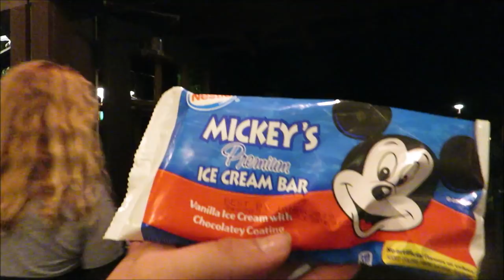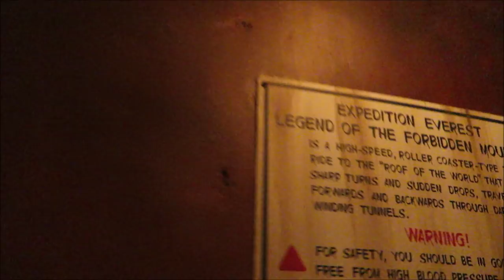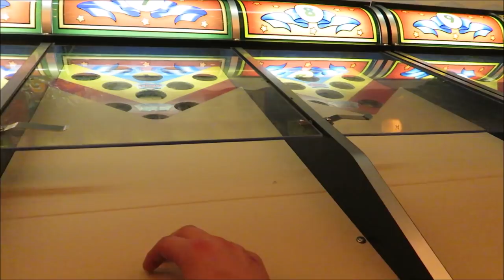DVC Moonlight Magic at Disneys Animal Kingdom!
Today's fun took us to Animal Kingdom for the DVC event, moonlight magic! Thank you so much to Tiffany and Brad for letting us join as guests! We had so much fun seeing special characters, eating hot dogs and playing games!

PagingMrMorrow